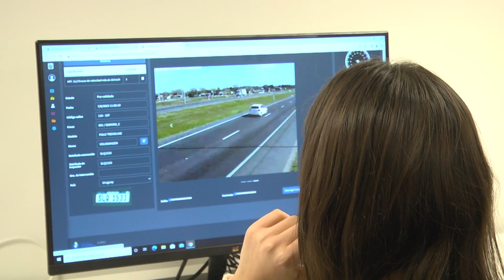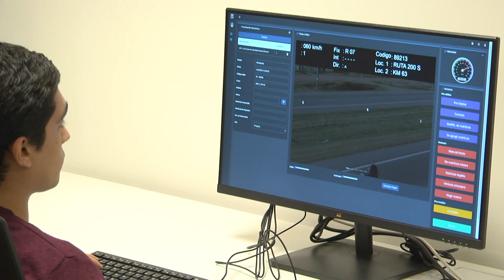Fernando Echeverría - Intendente de Flores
El presidente del Congreso de Intendentes, se manifestó muy conforme con las acciones que desarrolla el Ministerio de Obras Públicas.
El intendente de Flores Fernando Echeverría, participó de la conferencia de
prensa donde el ministerio de transporte, dio a conocer el nuevo sistema de
control en las rutas nacionales.
Fernando Echeverría entiende que son medidas que mejoraran el tránsito en
rutas, en busca de minimizar los accidentes con consecuencias muy graves.